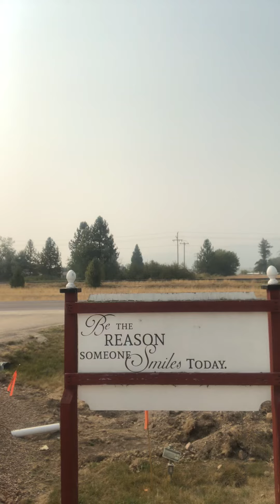Lockdown with Lock- make someone smile edition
Oh, hey there! Working at a dentist office today and thought I’d say hi and bring you some sweet factsbylock about pain killers and needles.

Be good!